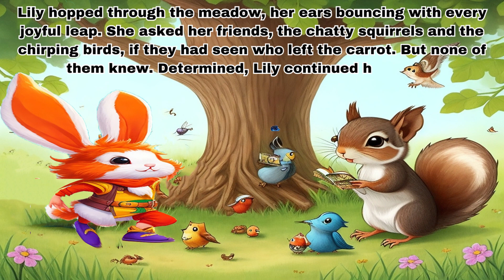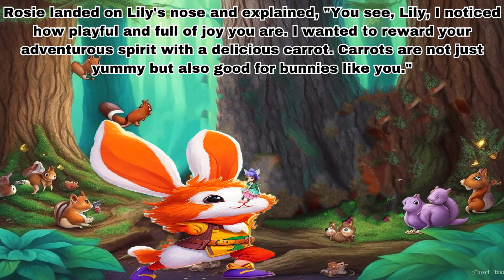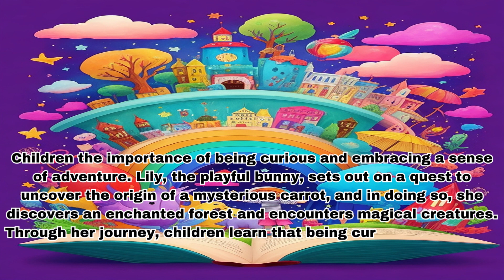Lily the Playful Bunny and the Carrot Quest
"Lily the Playful Bunny and the Carrot Quest" is a heartwarming and whimsical short story for children. It follows the adventures of Lily, a lively bunny, as she sets out on a quest to discover the origin of a mysterious carrot. Through her journey, Lily encounters enchanting creatures in an enchanted forest and ultimately discovers that the carrot was left as a delightful surprise by a friendly fairy named Rosie. The story highlights the joy of exploration, the value of friendship, and the rewards of a playful spirit. With its colorful characters and playful tone, this story sparks imagination and encourages young readers to embrace their curiosity and sense of adventure.